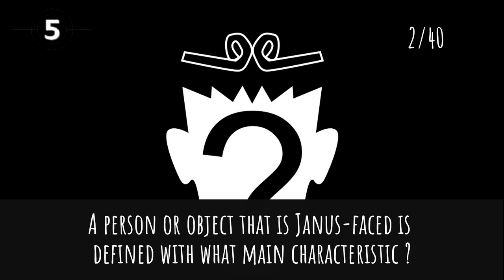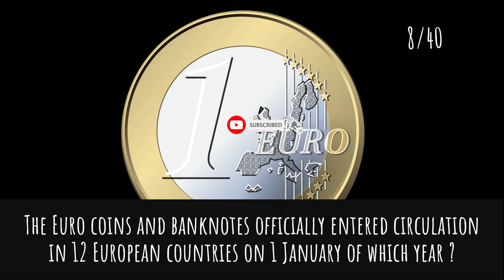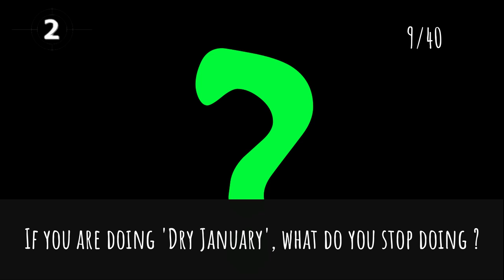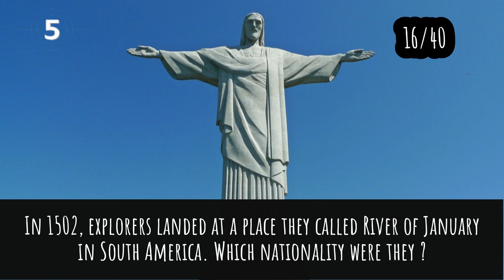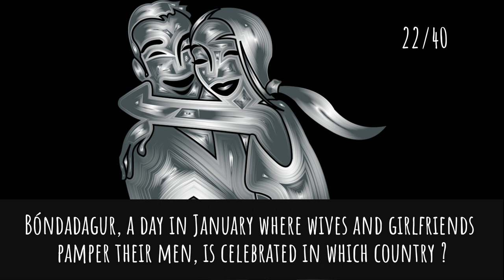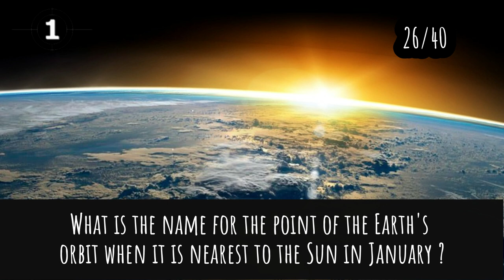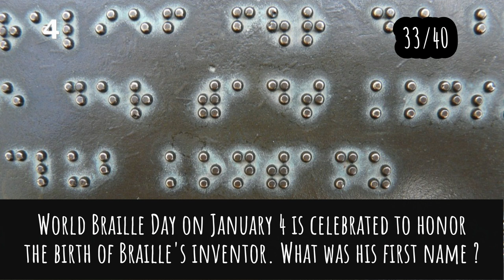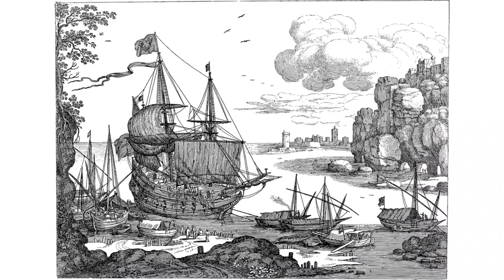All About January Trivia | 40 Questions | January Quiz | General Knowledge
Each month is unique and January is no different. This quiz is all about things relating to January. It includes historical events, all things that happen or have happened in January, pop culture events and trivia. We’ve included questions about the month itself.